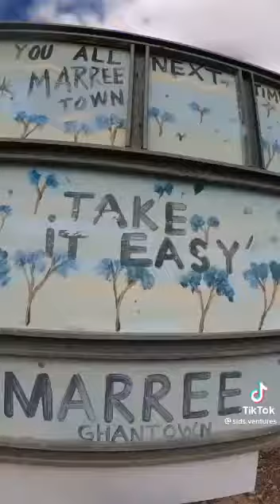the Afghan Express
The Afghan Express which was later re-branded as simply The Ghan is an experiential tourism oriented passenger train service that operates between the northern and southern coasts of Australia, through the cities of Adelaide, Alice Springs and Darwin on the Adelaide–Darwin rail corridor. Operated by Journey Beyond Rail Expeditions, its scheduled travelling time, including extended stops for passengers to do off-train tours, is 53 hours 15 minutes to travel the 2,979 kilometres (1,851 mi). The Ghan has been described as one of the world's great passenger trains.